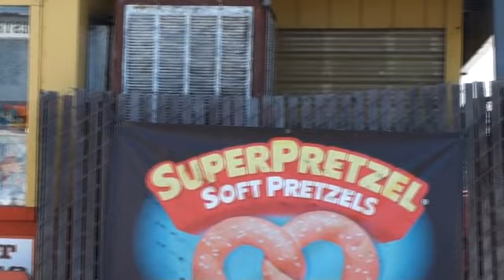California Trip 2/5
This past July 12-July26 2011, my three girlfriends and I went on vacation to California.  We landed in LA and traveled to Merced (4+ hour drive) in the same day and made our way down the cities to LA again with a stop in Las Vegas, Nevada.

After the sunset clip, we continued on our trip to Sacramento and onto San Francisco where Chinatown is. :DDD

Love,

MNT